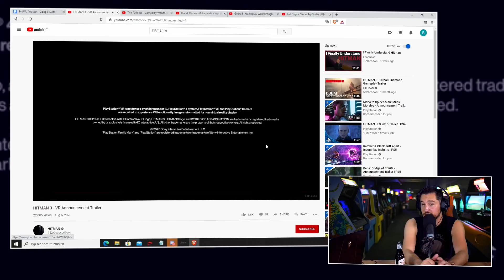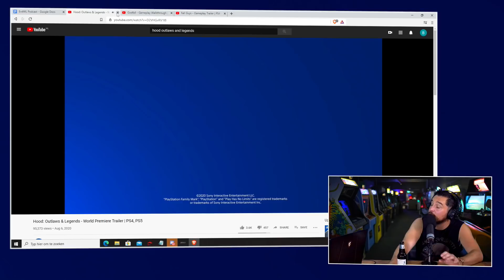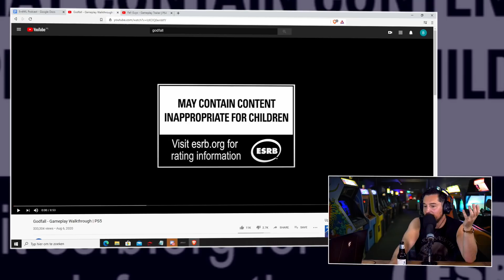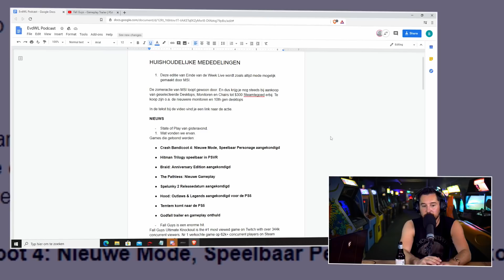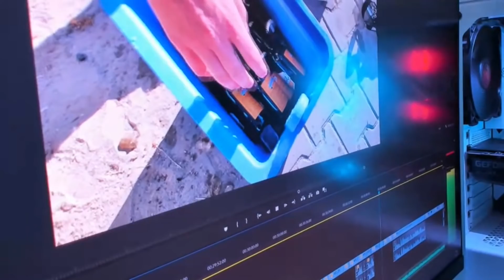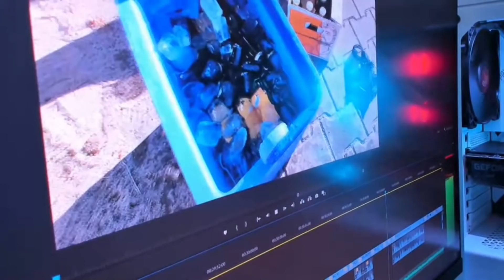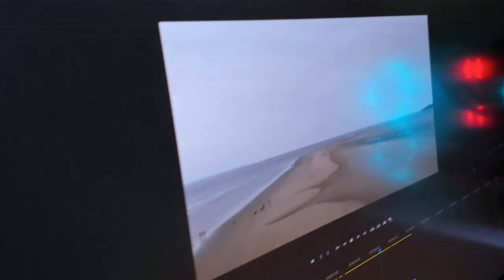EvdWL over State of Play, Apple vs Microsoft en de hittegolf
Het weekend staat voor de deur. En het gaat een potje snoeiheet worden. Niet echt tijd om over games te praten, laat staan ze te spelen misschien. Of juist wel, nu, als je niet naar buiten in de hitte wil, je thuis het best de hele boel kunt verduisteren. En in het donker is het prima games spelen. Desondanks zitten Daan, Jelle en Skate klaar om jullie lekker het weekend in te ouwehoeren. Want er gebeurd ondanks de verschroeiende temperaturen meer dan genoeg. Zo was er gisteravond een nieuwe State of Play van Sony. Met vooral veel PS4-games en PS5 titels van third party publishers. Zat er iets tussen waar de drie mannen blij van werden? Of was het allemaal nogal nietszeggend?

Zat er nog wat moois bij State of Play?

Dan is er ook de beef tussen Microsoft en Apple. Een twist waar veel gamers het slachtoffer van zijn. Het betreft het toelaten van de Microsoft service Xcloud en haar games op de iphone en tablets. Het gesloten systeem van Apple staat dit momenteel niet toe. En dus kunnen gamers met een iPhone niet genieten van de 100+ games die straks op je mobiel kunt spelen. Wat vinden ze hier van? En hoe reageert de chat op de halsstarrige houding van Apple?

Wat maakt Fall Guys toch zo'n enorme hit momenteel?

En er gebeurde meer om over te kleppen. De nieuwe Call of Duty lijkt nu toch echt te gaan worden aangekondigd. Wat rijkelijk laat is. Waarom zo laat? En waarom is Fall Guys zo’n enorme hit? En waarom wordt het kleurrijke spel ondanks de hype ge-reviewbombed? Kunnen de drie heren dit onzalige gedrag van gamers verklaren. Dit en vele andere kwesties worden in deze editie van Einde van de Week Live besproken. Hou je hoofd koel, drink veel (niet alleen bier) en stay safe.

Krijg tot 300 euro Steam tegoed bij aankoop MSI producten
MSI heeft een zonnige zomer actie lopen op geselecteerde desktops, monitoren en gaming chairs. Bij aankoop van een dergelijk product kun je tot $300 Steam tegoed verkrijgen. De uitleg over deze actie en alle uitleg verkrijgbare producten kun je hier aantreffen.